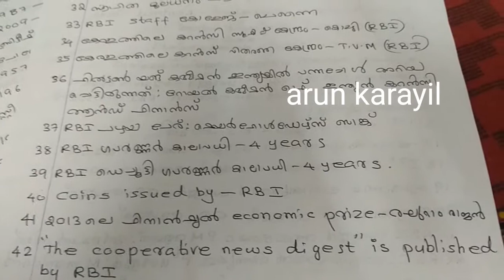GK Kerala PSC questions : RBI based questions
Kerala PSC